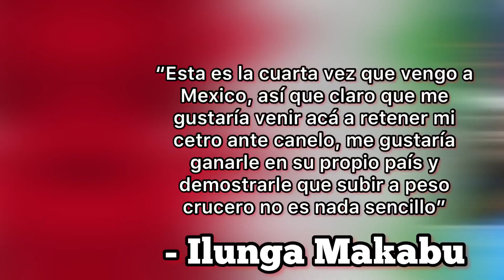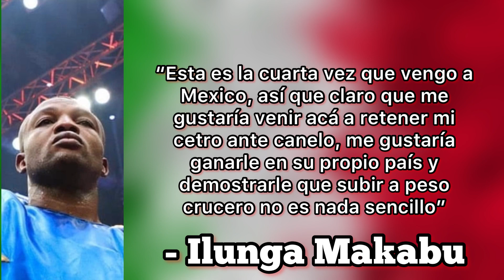Canelo arrebataría otro récord a JC Chávez / Podcast